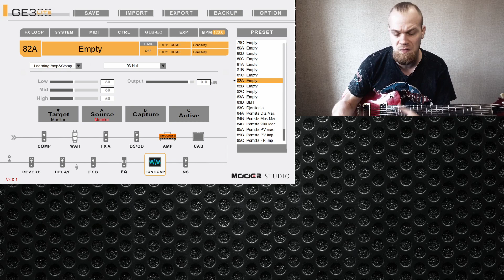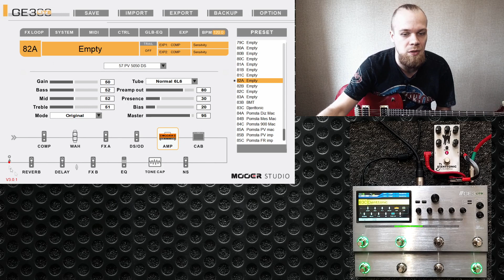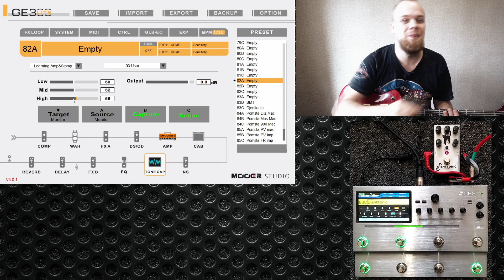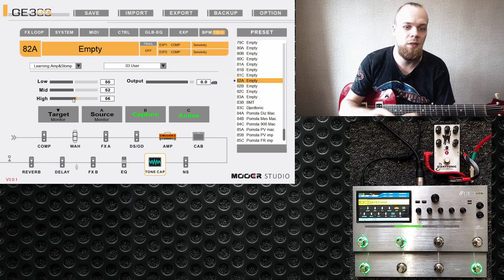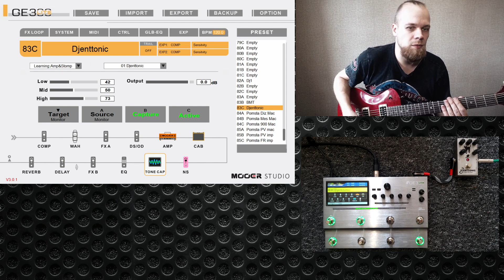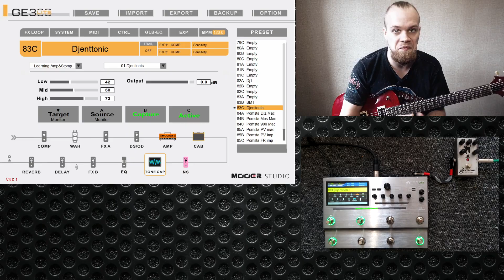Захват тона (Capture Tone) педали Djenttonic на MOOER GE300 Lite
Захват тона педали Djenttonic на MOOER GE300 Lite.
Тестируем систему захвата тона педали на процессоре.

00:00 Вступление
2:06 Захватываем тон педали
13:34 Тестируем звук с импульсом
22:16 ИТОГОВЫЕ звуковые примеры с дабл треком
24:01 Подводим итоги